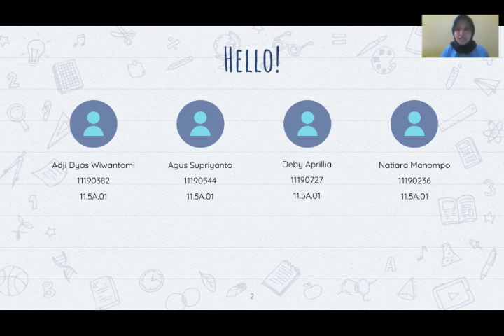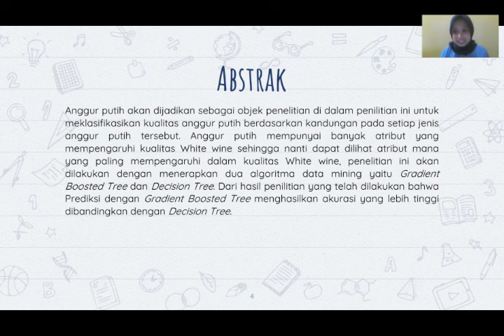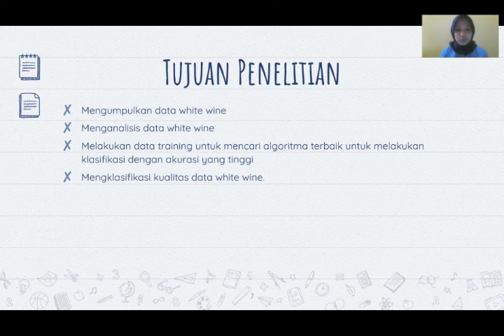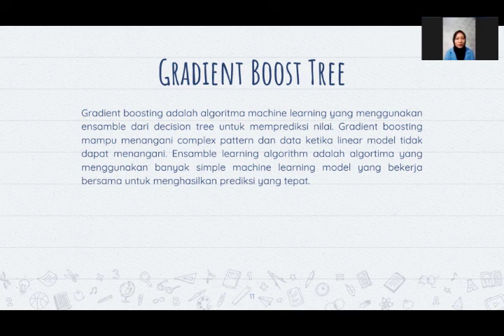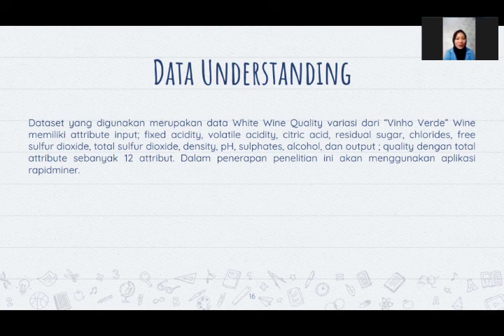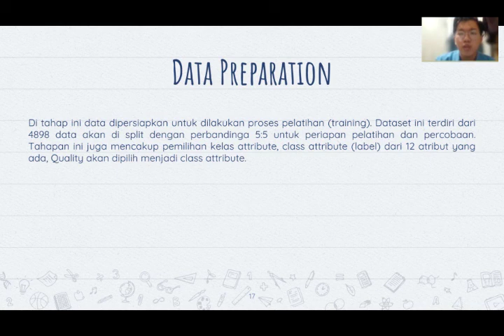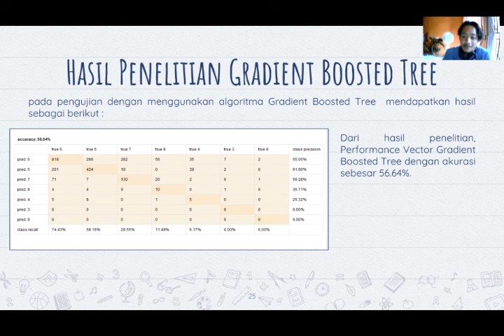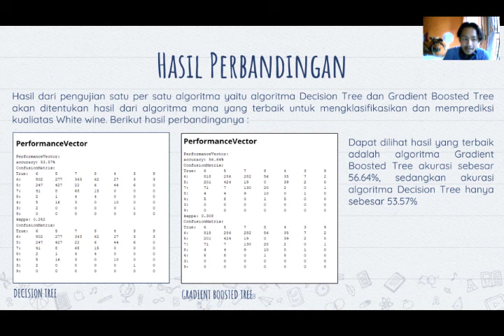Algoritma GBT dan Decision Tree untuk meklasifikasi data white wine quality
Tugas Akhir Data Warehouse
Universitas Nusamandiri
Semester 5

Adji Dyas Wiwantomi 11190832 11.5A.01
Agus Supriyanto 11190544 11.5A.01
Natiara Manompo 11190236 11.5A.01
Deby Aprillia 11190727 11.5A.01